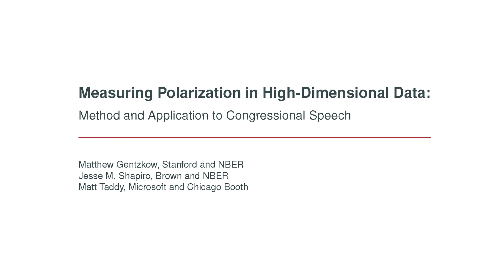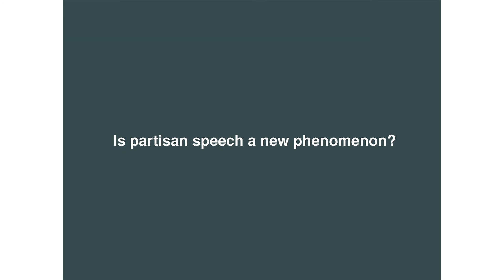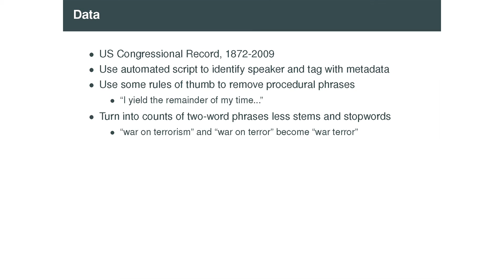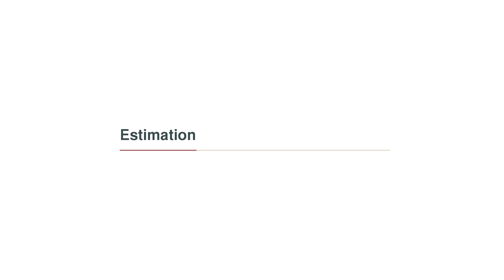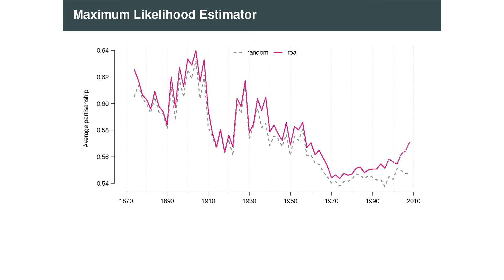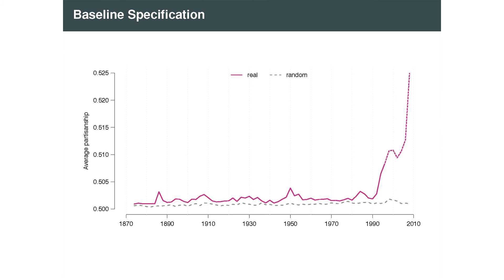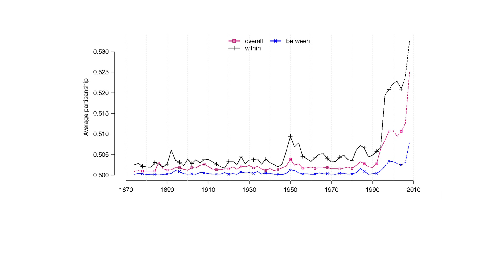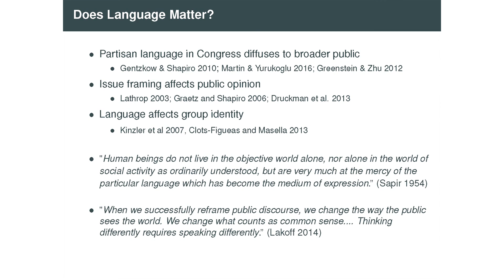Measuring Polarization in High-Dimensional Data: Method and Application to Congressional Speech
At the Becker Friedman Institute's 2016 conference on machine learning, Matthew Gentzkow of Stanford University explains methods used to analyze high-dimensional text in a study of polarization in Congressional speech.